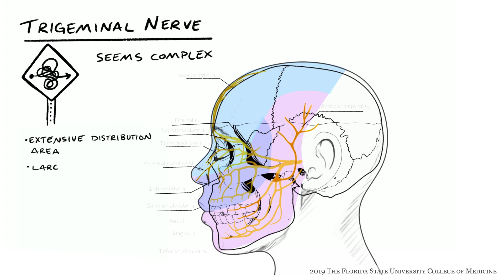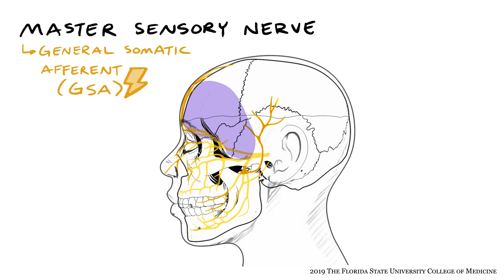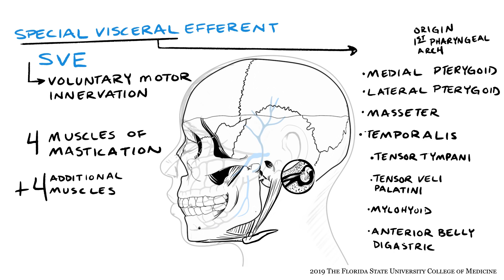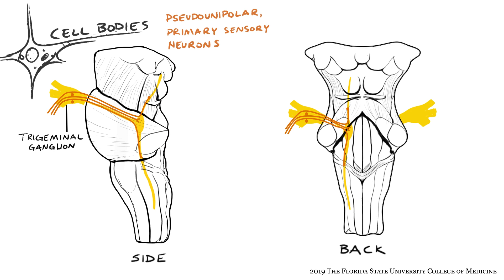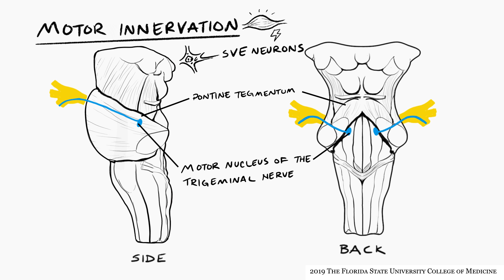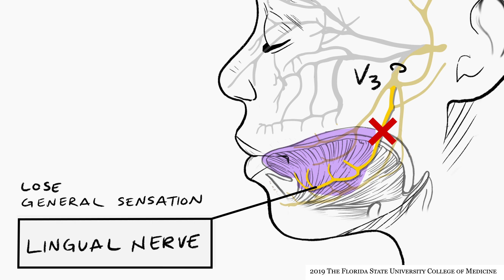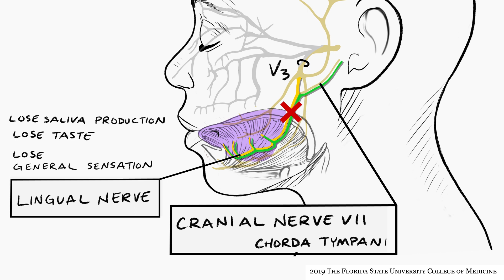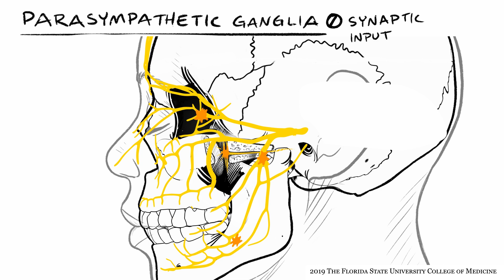Trigeminal Nerve, CN V